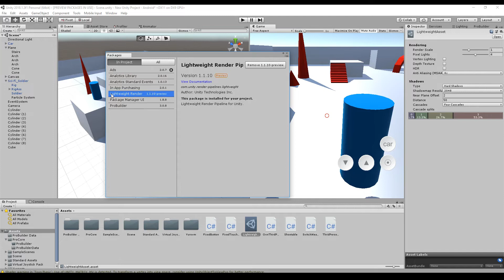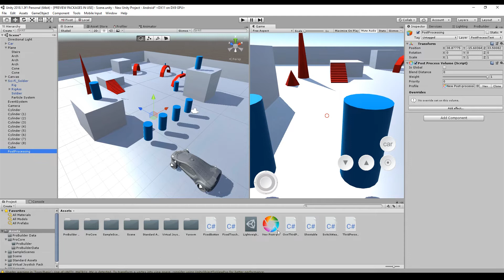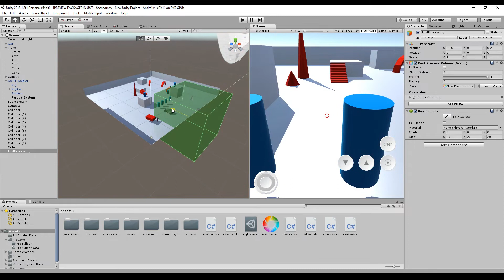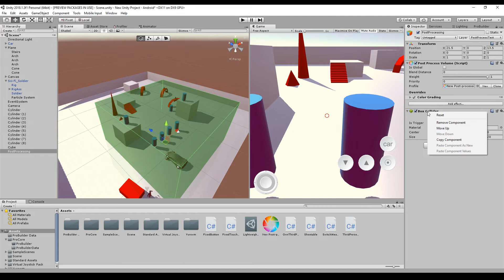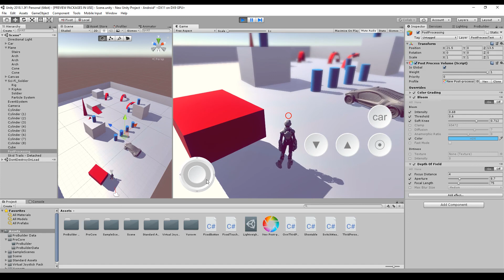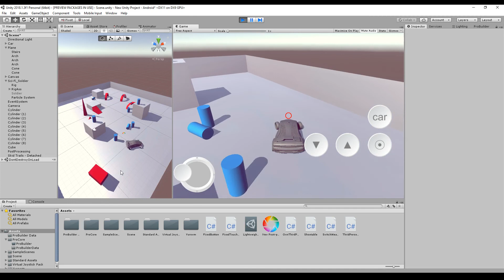Post Processing Layer - Unity 2018 - Complete Tutorial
This time we will talk about the new post processing layer that will supersede the post processing stack in the near future. I will tell you how you can use different profiles in your scene and how you can upgrade to the new post processing flawless.